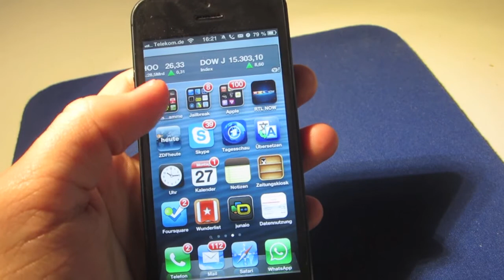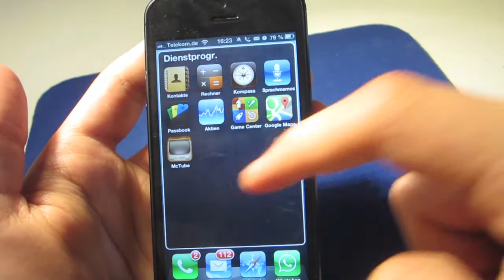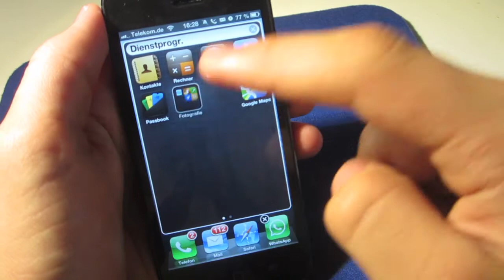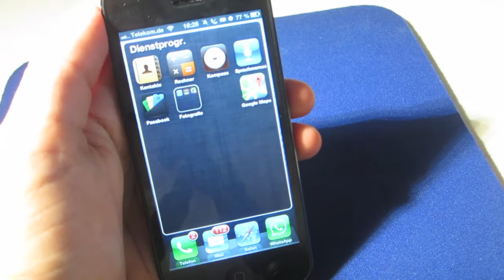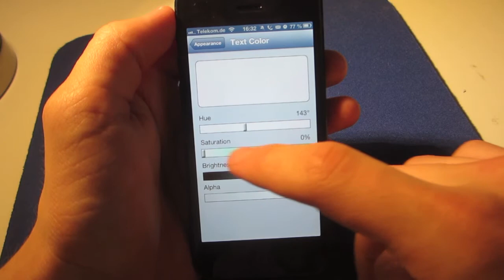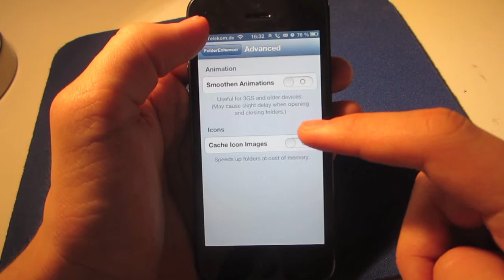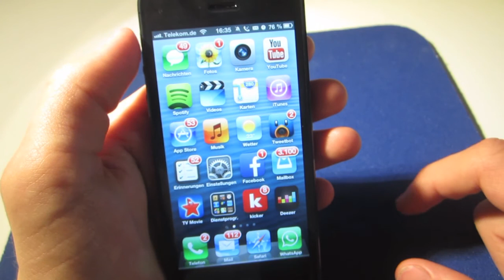Die besten Cydia Tweaks aller Zeiten - FolderEnhancer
Name: FolderEnhancer
Beschreibung: Neues iOS Ordner-Design und neue Funktionen für die Ordner
Quelle: Big Boss
Preis: 2,49 $

Tags: ailbreak Untethered Tethered Cydia Tweak Top 5 Cydia Tweaks Die besten Jailbreak-Apps Tutorial Anleitung iOS 6.1.3 iOS 6.1 iOS 6 Anleitung Die besten Tweaks 2013 CydiaNewsGerman Alle Gerüchte  MacBook Pro 13" Retina Display iRetina Display Review  Apple  iPod Touch 5G iPod Nano Apple EarPods Apple  iOS 6 saurik pod2g  Test Review App  iPhone 5 Neurungen im Test Unboxing Apple Store Funktionen im Überblick iPod Touch Nano  Apple Event  Alle Gerüchte  Keynote  Live Shuffle Nano kostenlos   Bilder Mockups News  ApfelCube JailbreakProfi Apfelpage News Apple Gerüchte iPhone IOS iPad iTV Mockup Test MacBook Pro 2012 iMac Widgets   News Retina Display  Best Apps Tweaks 2012 German Deutsch Jailbreak  Release